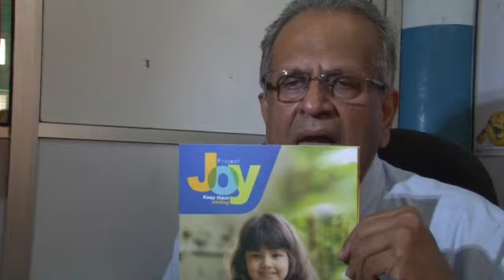CHILDREN EPILEPSY PROJECT - LRH - SRI LANKA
JOY Project - Sri Lanka
Establish a children video EG monitory unit in the Lady Ridgeway Hospital Colombo for assist local doctors to make accurate diagnoses for the selection of the most appropriate therapy and gives them a chance for normal life.